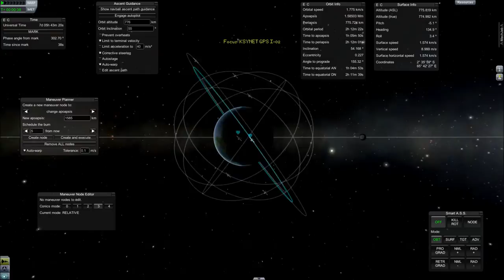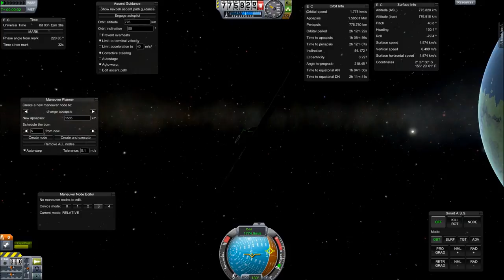Kerbal Space Program - GPS constellation tutorial. (Fun With Orbits Ep. 3)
It's tedious. Very tedious!
More infos below the credits.

This video edited by Mathieu Bouvier - CC-BY-SA

Parameters:

Kepler's Third Law of Planetary Motion:

a=3√[(P/2π)².µ] (that's a cube root)

a = semi-major axis
P = orbital period
µ = standard gravitational parameter. For Kerbin, µ=3.5316 x 10^12 (see KSP wiki)
Kerbin Radius = 600km

Final Orbits:
P = 10800s (3 hours)
a = 2185 km
alt = 1585 km

Parking Orbits:
P = 5400s (1h30m)
a = 1376km
alt = 776km